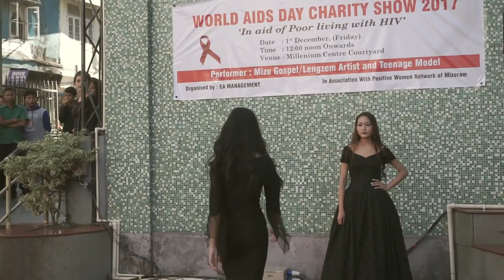Teenage Models : EA Management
World Aids Day Charity Show 2017
"In Aid of Poor Living with HIV"
Date : 1st December 2017 (Friday)
Venue : Millenium Centre Courtyard
Organised by : EA MANAGEMENT
In Association With Positive Women Network of Mizoram